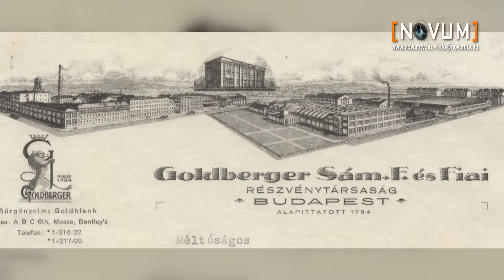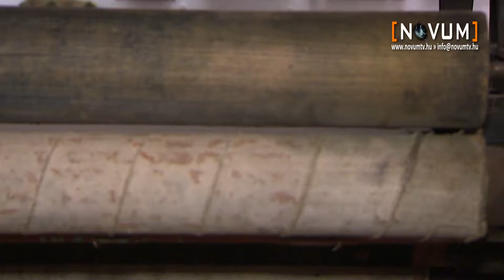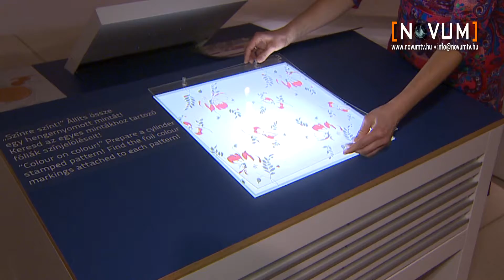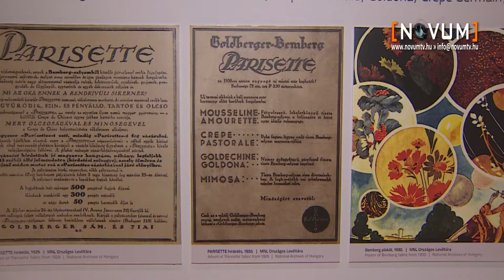A Goldberger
A „Goliban” dolgozni, annó igazi presztizsnek számított. A legendás óbudai Goldberger-gyár egy aprócska családi kékfestő műhelyből vált 96 országba exportáló, textilipari nagyhatalommá. A zsidó család és velük együtt a hazai textil fejlődésének 200 évét mutatja be „A Goldberger...” című kiállítás.